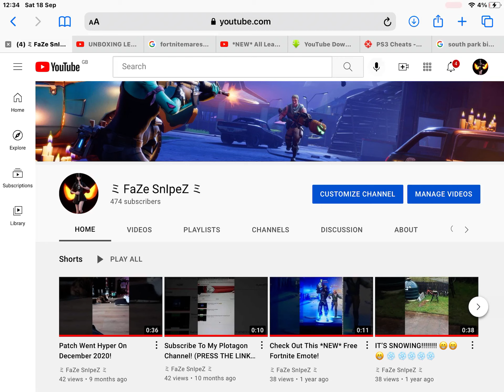Almost at 500 subscribers!!!!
I am so excited to reach 500 subscribers on my channel!